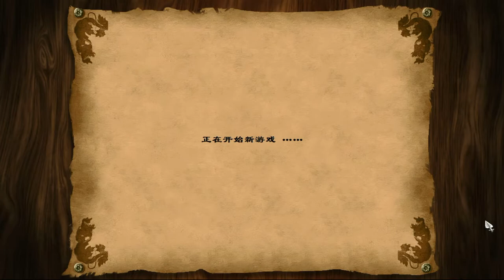游戲說歷史 | 缅甸帝國最偉大的君王 | 莽應龍大帝 Bayinnaung in Age of Empires 2